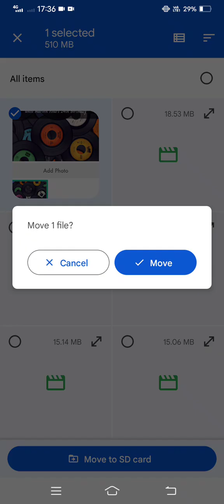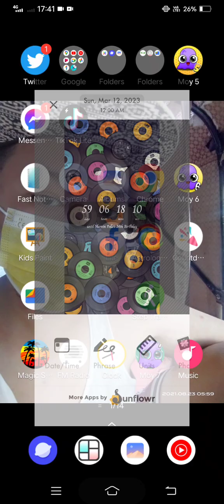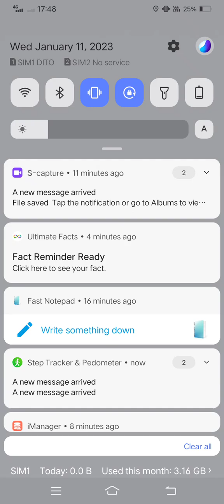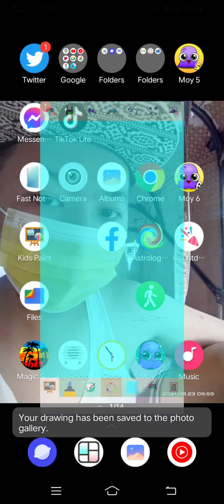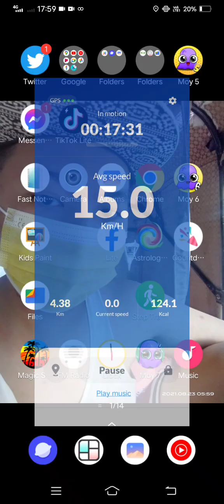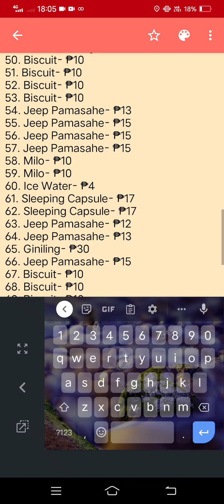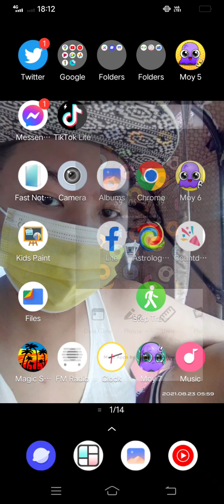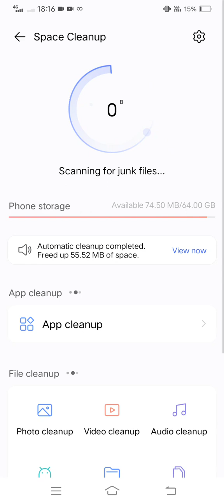Marvin Rey — Pluto Direct's Walking Time — Vlog 14,215